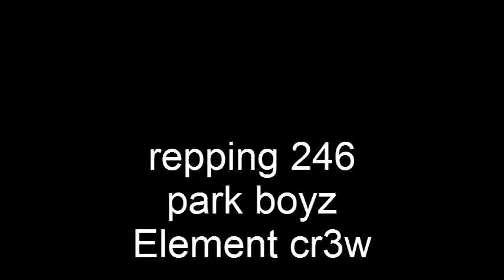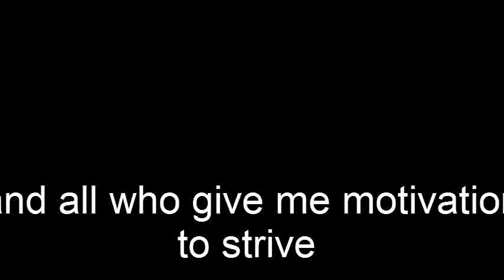bboy de-nero park boyz trailer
representing 246 park boyz and the element cr3w